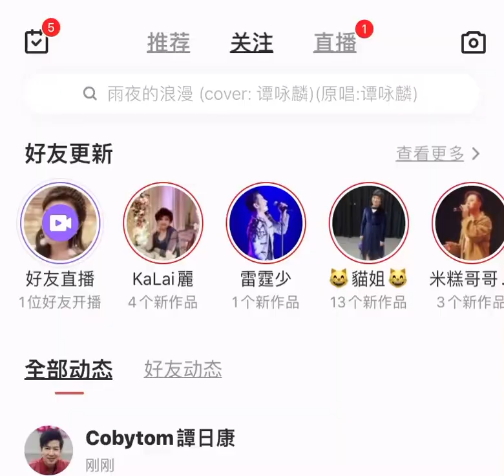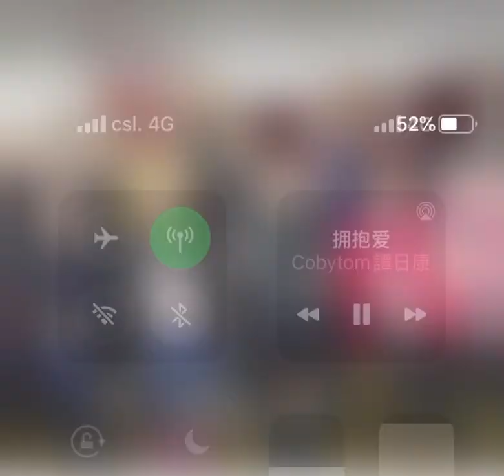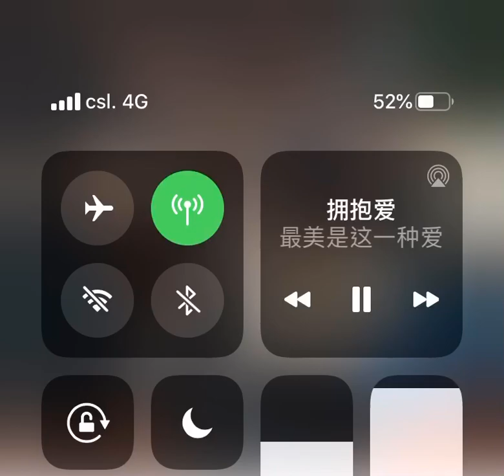擁抱愛 cover by Coby Tom 譚日康（原唱 鄭欣宜）愛回家主題曲 歌詞版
擁抱愛

電視劇 愛·回家 主題曲
作詞：張美賢
作曲：鄭欣宜
編曲：Johnny Yim
監製：鄧智偉

在世間　遮風擋雨　有一種愛
從六歲到八十也不更改
任我飛天空海闊前望將來
寒或暖　有笑容可一可再

遙遠　隻身參與漫長競賽
回家這路線　快樂佈景四邊覆蓋
越行越遠　困倦了總有家中這道門　為我開

在世間不聲不語有一種愛
柔韌到叫鐵石種出花開
任我飛不經不覺背包超載
晴或雨要記住相親相愛

遙遠　萬千心意亦能下載
回家卻讓我　處地設身抱緊所愛
越行越近　歲月裏一切衝擊與障礙　漸化開

如後盾　去獻奉各種慷慨

停頓處　你撐住我的感慨

無限暖　最美是這一種愛